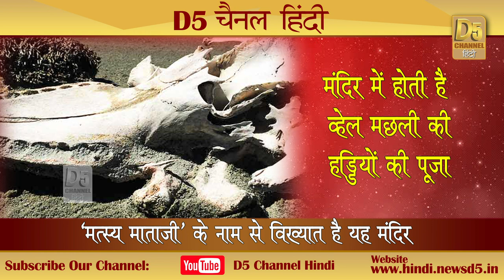यहां पर होती है ‘व्हेल मछली’ की पूजा...दर्शन किए बिना मछुआरे नहीं जाते काम पर